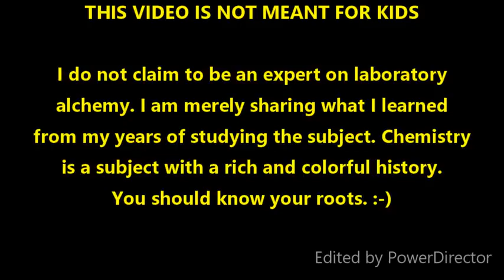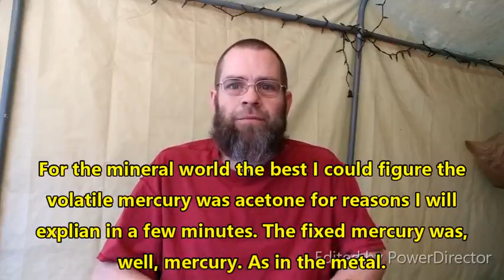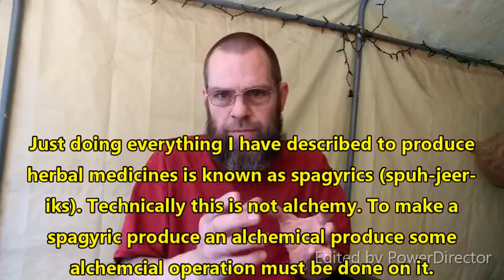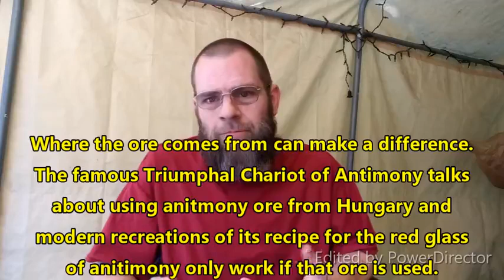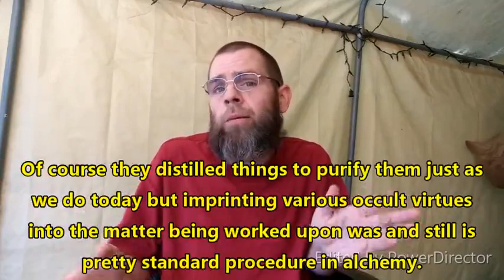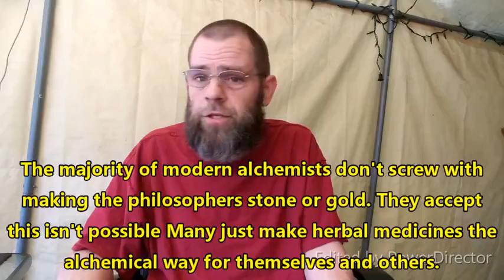History of Chemistry: The Alchemical Theory of Matter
In this video I wanted to share some of the things that I learned studying the history of chemistry and laboratory alchemy as a practical science. The alchemical theory of matter is what pre-dated the atomic theory of matter and if you don't know that matter is made of atoms the alchemical theory of matter does have a logic to it. I do not claim to be an expert on the subject merely someone who has studied practical laboratory alchemy for a few years and who can look at it from the perspective of a modern chemist.

People in the past are just as smart as they are today it's simply that their theories were not as advanced as ours. As such they don't deserve the reputation they have among modern scientific circles as a bunch of charlatans and fools. I wanted to briefly explore this fascinating aspect of chemistry's history and show how even today a study of their methods is not unwarranted. ;-)

Diclaimer:  I am not advocating for any kind of spiritual view in this video. I personally think that the material universe is all there is and I don't believe in a god or gods, spirits, demons, ghosts, magic powers, psychic powers, or any of that occult rubbish. Nothing against you, dear reader, if you do but I looked for these things for 27 years of my life and I did not find them. Either I am extraordinarily inept or they simply aren't there. But you do you my friend and more power to you! :-)

Thumbnail: The Alchemist Discovering Phosphorus by Joseph Wright of Derby